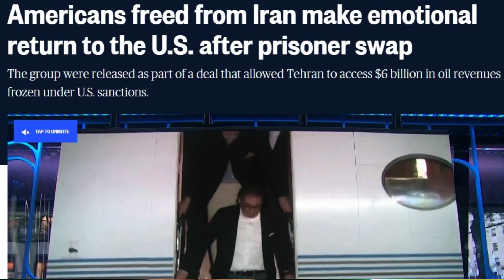Iran Ki Bari Jeet | Amrika Ghutne Par | US$6 bn Transferred to Iran